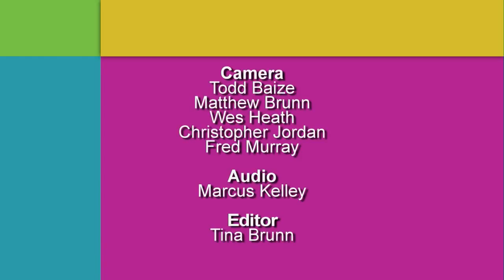Detroit Performs Special Edition: Sphinx Stars Detroit - Part II | Detroit Performs Full Episode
Air date: 7/1/14. The second annual Sphinx Stars: Detroit competition continues pitting nine of Detroit's finest young musicians against each other. Only one will go on to win the $10,000 grand prize. Tonight's episode features violinist Stuart Carlson, singer/songwriter Erica Mourad, and singer Steffi Roche.